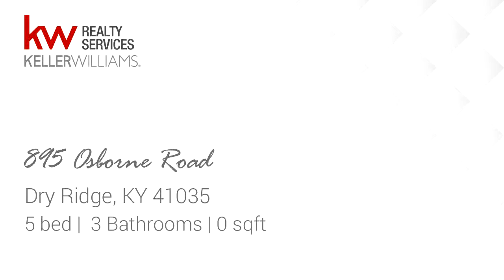Home for sale - 895 Osborne Road, Dry Ridge, KY 41035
*Spacious, All Brick, 5-Bedroom, 3-Full Bath Ranch Home Privately Located on 1.7+ Acres*Open Floor Plan Showcases Tall Ceilings, Stone Fireplace, Skylights & Finished Basement*Large Master Offers Private Bathroom w/ Garden Tub, Shower & Tile Floor*Walk-Out, Eat-In Kitchen Features Custom Ceramic Tile Floor, Counter Bar & Modern Hardware*Full, Finished Basement Provides Additional Floor Of Living Space Including 2 Bedrooms, Family Room, Full Bathroom & Storage Area*Relaxing, 2-Tier Deck Accesses A Refreshing, Private Pool*

Bedrooms: 5
Bathrooms: 3
Square Feet: 0
Price: $249,900

08/02/2019 01:21:59 am

Last modified: